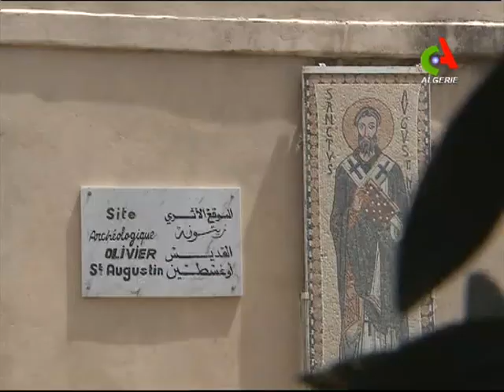Souk Ahras: Domaine de Saint Augustin, du tourisme respectueux en pleine nature.